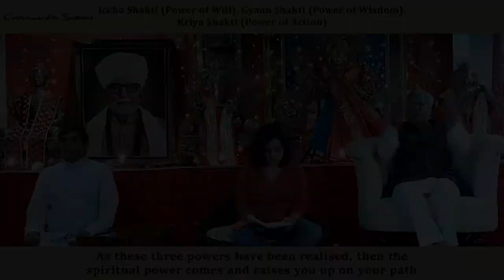The Power of Will, Wisdom and Action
In this video, Swami Ji explains the Power of Will, Power of Wisdom and Power of Action. He explains the importance of these three, along with regular Sadhana, in order to achieve our goals and fulfil our intentions. If you have goals and desires that aren’t getting fulfilled due to any reason, watch this video and learn how to fulfil them.

You can join us for the online Sadhana during Chaitra Navratris beginning April 13th by registering through this
. The Sadhana will be conducted in Sanskrit and English languages.